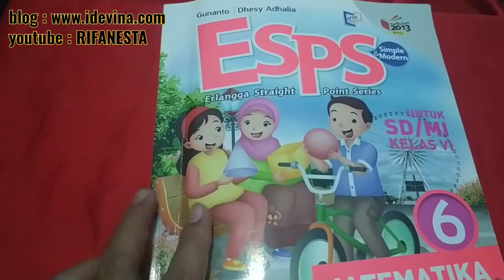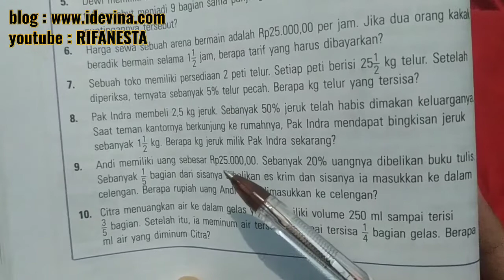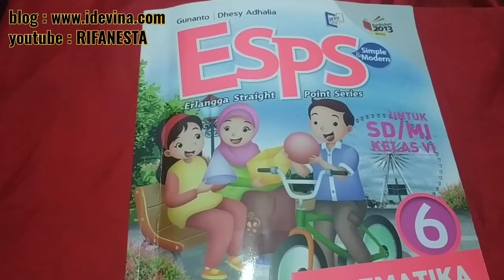Pembahasan esps matematika kelas 6 bab 2 latihan 10(8-10)halaman 56 penyelesaian masalah pecahan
Pembahasan soal esps matematika kelas 6 bab 2 latihan 10 penyelesaian masalah operasi hitung campuran pada pecahan. Selengkapnya simak di playlist @RIFANESTA